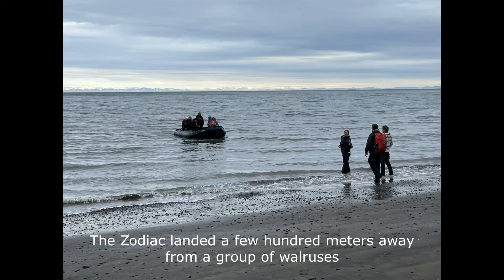Kapp Lee, Edgeøya Svalbard 2022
A beautiful visit of an old Dutch research station and a great walrus colony